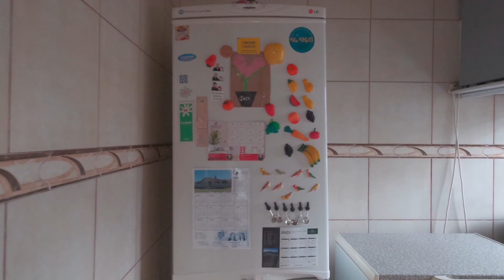Beautiful Home in Goodwood with 4 Bedrooms and Charming Features